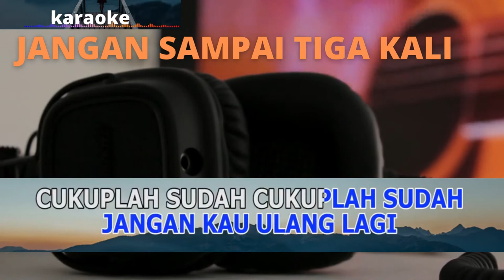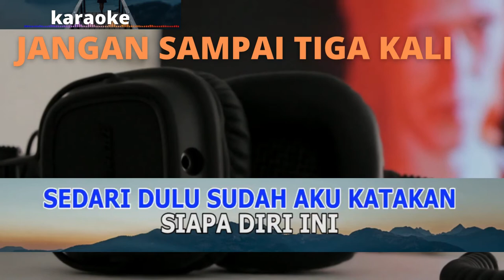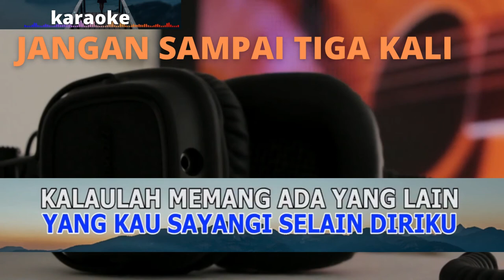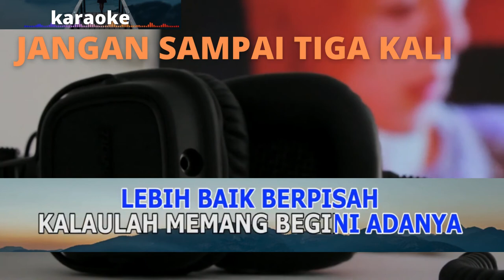JANGAN SAMPAI TIGA KALI - Karaoke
JANGAN SAMPAI TIGA KALI
Satu kali kau sakiti hati ini masih kumaafkan
Dua kali kau sakiti hati ini juga kumaafkan
Tapi jangan kau coba tiga kali
Jangan oh janganlah
Cukuplah sudah cukuplah sudah
Jangan kau ulang lagi

Sedari dulu sudah kukatakan siapa diri ini
Sedari dulu sudah kukatakan jangan kau sesali
Tapi kini kau selalu menyakitiku
Mengapa ooh mengapa..
Hati bertanya mungkin ada yang lain yang kau sayangi

Kalaulah memang ada yang lain
Yang kau sayangi selain diriku
Katakan sejujurnya janganlah oh jangan kau bersandiwara
Aku tak mau... Aku tak mau
Kalaulah memang begini adanya
Lebih baik berpisah dari pada nanti
Hati ini kecewa